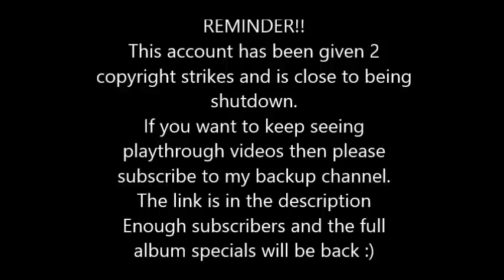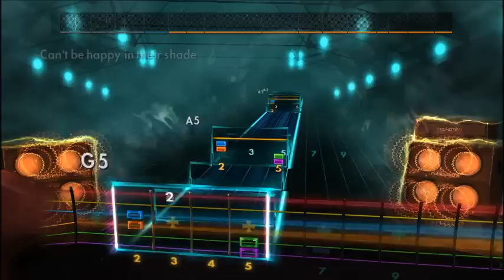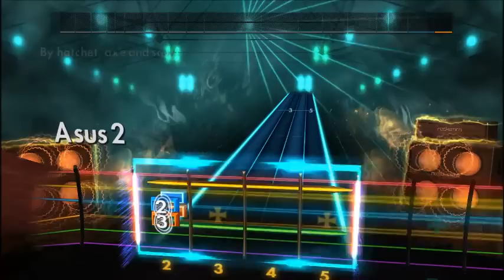Rush - The Trees (Lead) Rocksmith 2014 CDLC